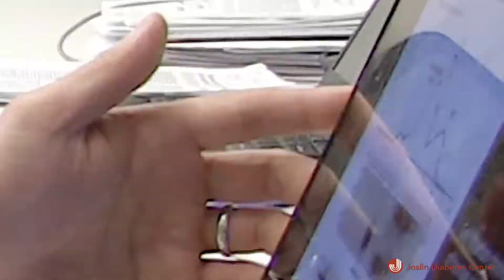Reset, Regulate, Regenerate: Joslin’s unique research collaboration for a Type 1 Diabetes cure.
Three innovative researchers at the Joslin Diabetes Center – Dr. Tom Serwold, Dr. Stephan Kissler and Dr. Peng Yi — are working in a collaboration that offers exciting promise for people with Type 1 diabetes.

“We’re devising a new strategy,” says Stephan Kissler, Ph.D. who is an Assistant Investigator in the Section on Immunobiology." This three-pronged approach that we like to call the 3Rs, RESET, REGULATE and REGENERATE, should hopefully one day lead to a cure for type 1 diabetes."

Support Joslin’s research for a cure.